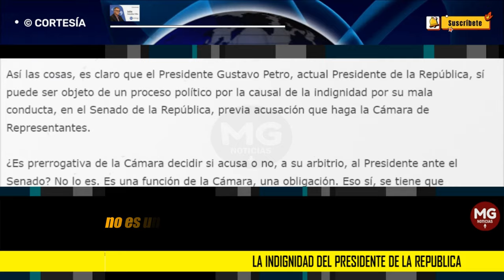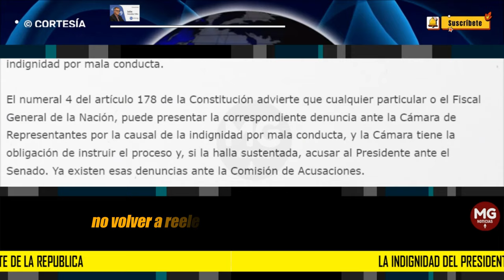LA INDIGNIDAD DEL PRESIDENTE DE LA REPÚBLICA 🛑 Por: Julio González Villa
El diccionario de la Real Academia Española (RAE) expresa que alguien es indigno cuando: “no tiene mérito ni disposición para algo” y/o “es inferior a la calidad y mérito de alguien o no corresponde a sus circunstancias”.
columna JULIO GONZÁLEZ VILLA